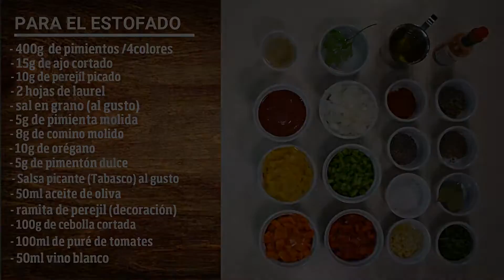Rabo encendido. Receta cubana explicada paso a paso.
Disfrute de esta magnífica receta de la cocina cubana, se muestran todas las técnicas y tips para su elaboración paso a paso. Así no se perderá detalle.

En ella hallará términos culinarios, técnicas, conceptos, historia, procesos físicos, químicos y biológicos relacionados con los alimentos y mucho más.

Si desea saber más de gastronomía déjenmelo saber en sus comentarios y le podremos ayudar.

Gracias totales!